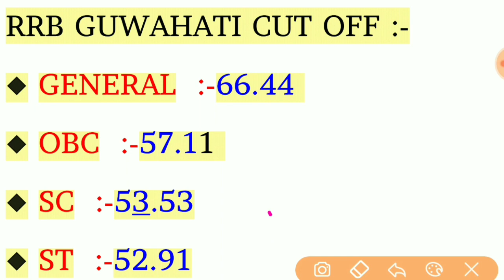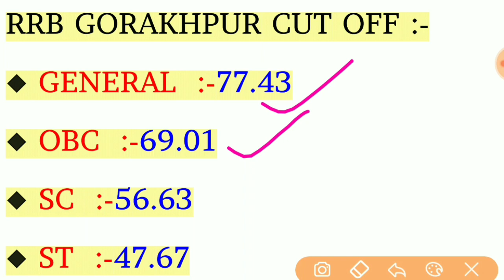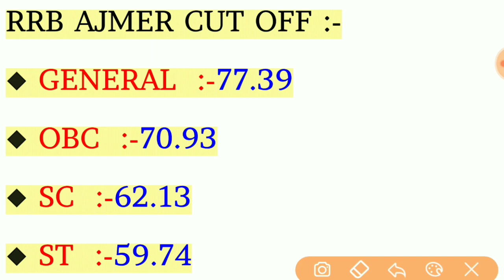OFFICIAL RRB NTPC CUT OFF 2015-16 | रेलवे NTPC में पिछले साल का CUT OFF कितना गया था। RRB NTPC 2019